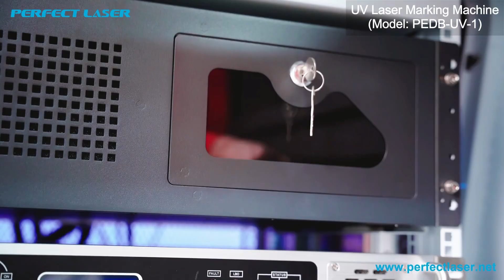Perfect Laser UV Laser Marking Machine Strengths and weaknesses on Display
Perfect Laser's PEDB-UV-1 is a new CCD camera automatic visual positioning industrial UV laser marking and engraving machine that is highly efficient, fast, and stable in operation.

This UV laser marking and engraving machine, equipped with a 5-megapixel CCD camera, is capable of auto-focusing and positioning accuracy of up to 0.1mm.

The CCD camera auto vision positioning system has a large scanning area (175x175mm) and zero errors.
The objects to be marked can be placed anywhere along the conveyor belt, and the CCD camera will automatically identify and mark them. It is ideal for mass production and pipeline marking.

1. The industrial UV laser marking machine adopts 355nm pumped UV laser device as the light source, with small focusing laser spot, which can reduce the mechanical deformation of the material, with small processing heat effect.

2. Adopts a CCD camera auto vision positioning system, the objects to be marked can be placed anywhere on the conveyor belt working table, the CCD camera can automatically identify and marking, suitable for mass production and pipeline working.

3. The scanning area is large (175x175mm) and has no error.